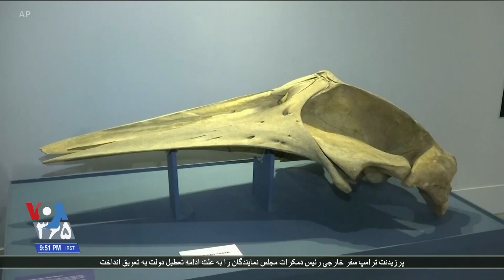مجموعه تاریخ طبیعی موزه ملی برزیل یک سال پس از آتش سوزی بازسازی می‌شود